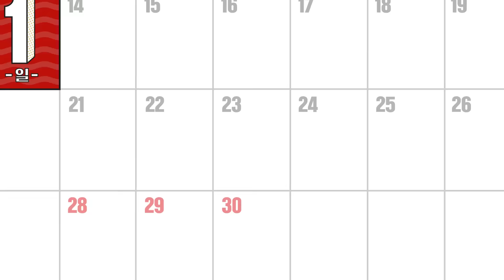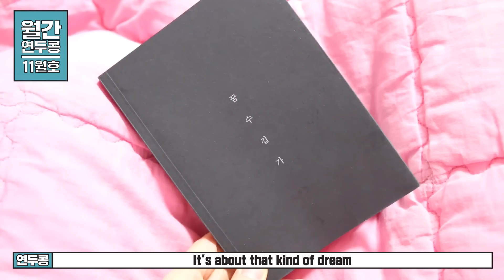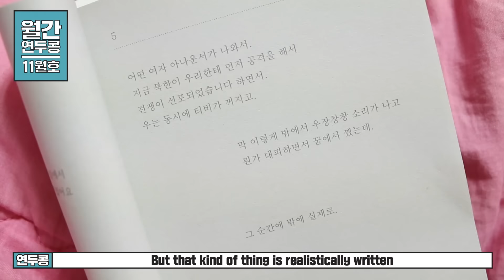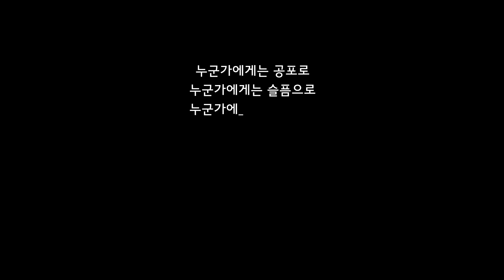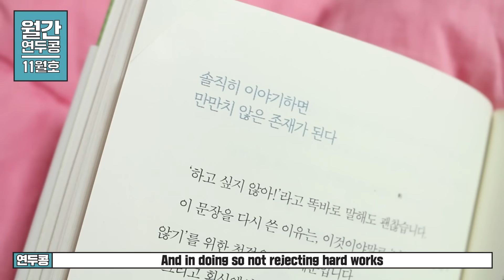(Eng) 월간연두콩 11월호 November Favorite/ Monthly Yeondukong (화장품, 음악, 책, 영화추천)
*월간 연두콩 이달의 제품*

제품
미장센 퀵 드라이 미스트

책
(독립출판물)
꿈 수집가

음악
윤종신 - 1월부터 6월까지 (네이버뮤직)

영화
거인 (네이버 영화)